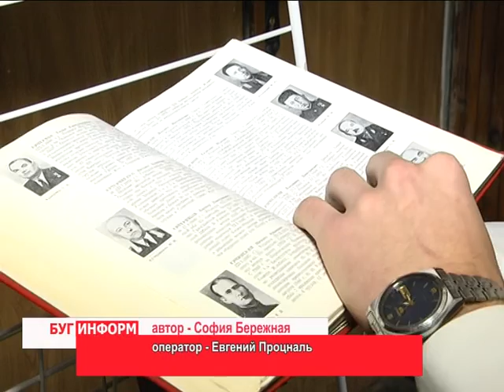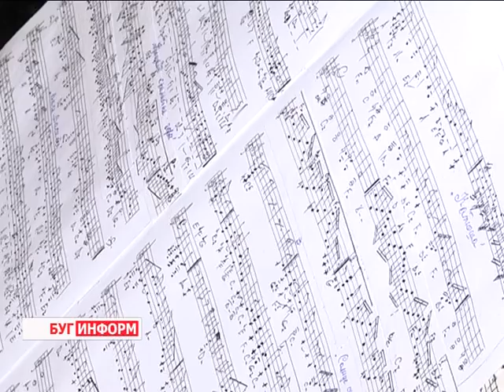2015-12-28 г. Брест. Урок мужества в политехническом колледже. Телекомпания Буг-ТВ.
Уроки мужества – такое мероприятие патриотической направленности провели в канун новогоднего праздника  в филиале учреждения образования «Брестский государственный технический университет». Опыт проведения подобных занятий достаточно велик, отличительной чертой прошедшего  стало участие в нём представителей старшего поколения – музыкантов народногохора ветеранов войны труда имени НиколаяШощица.
Коллектив, существующий не один и не два десятка лет, - это люди, которым есть чем поделиться с молодёжью. Своё творчество они в этот день подарили студентам и преподавателям, помимо этого, побеседовали и рассказали ребятам о военном времени, таком, каким оно осталось в памяти каждого. На мероприятии побывала и наша съёмочная группа.